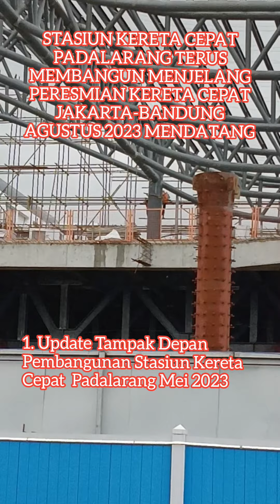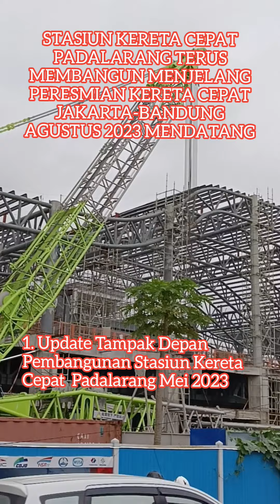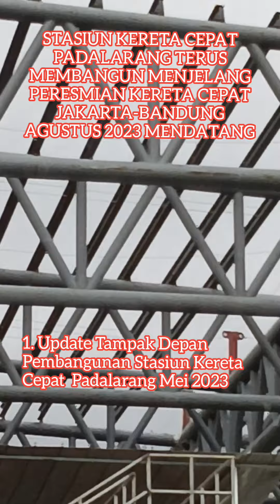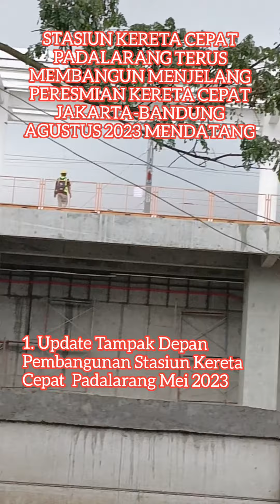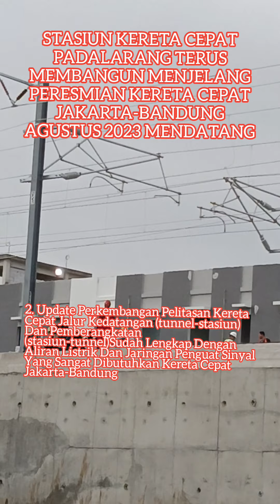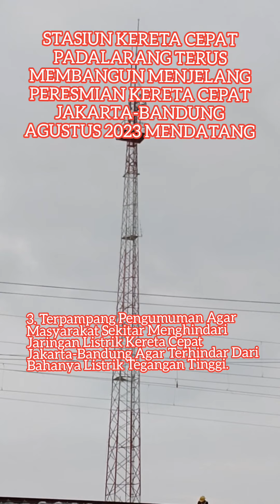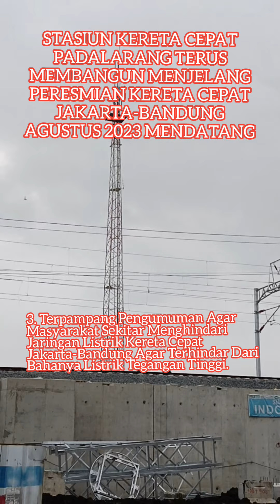MENJELANG PERESMIAN KERETA CEPAT JAKARTA- BANDUNG AGUSTUS MENDATANG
Stasiun Kereta Cepat Jakarta-Bandung Stasiun Kereta Cepat Padalarang Terus Membangun Menjelang Peresmian KCJB Agustus 2023 Mendatang 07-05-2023